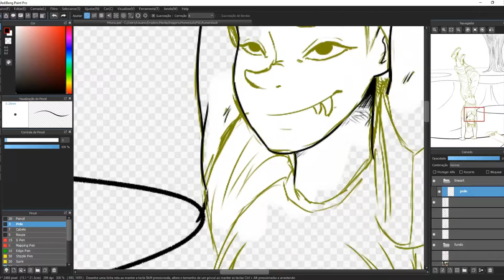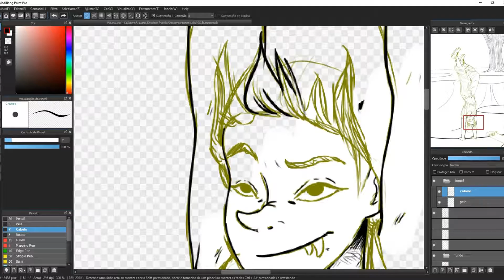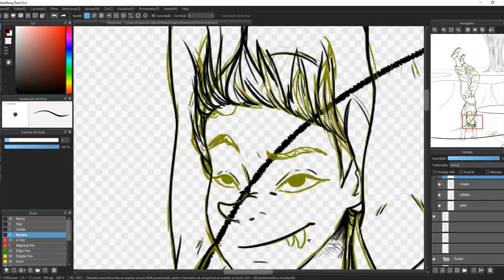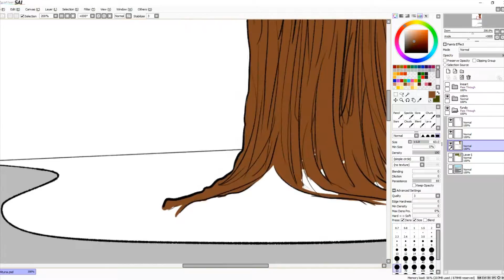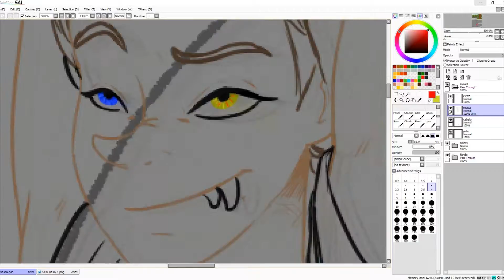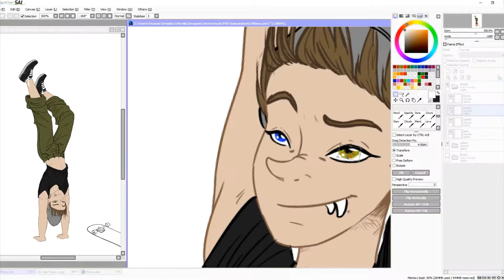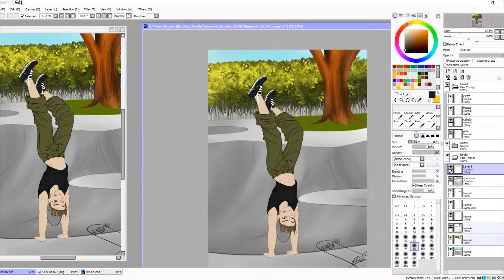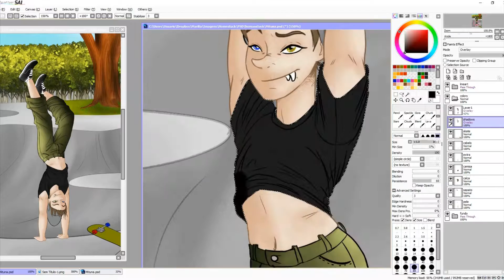Speedpaint - Humanstuck Mituna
Heyy
Guess who is back???